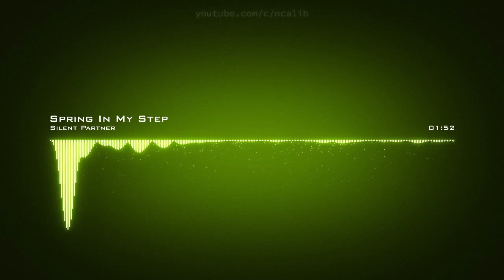𝙎𝙥𝙧𝙞𝙣𝙜 𝙄𝙣 𝙈𝙮 𝙎𝙩𝙚𝙥 𝙎𝙞𝙡𝙚𝙣𝙩 𝙋𝙖𝙧𝙩𝙣𝙚𝙧 𝘾𝙧𝙚𝙖𝙩𝙞𝙫𝙚 𝘾𝙤𝙢𝙢𝙤𝙣𝙨 𝘼𝙩𝙩𝙧𝙞𝙗𝙪𝙩𝙞𝙤𝙣 𝙇𝙞𝙘𝙚𝙣𝙨𝙚 (𝙍𝙚𝙪𝙨𝙚 𝘼𝙡𝙡𝙤𝙬𝙚𝙙)